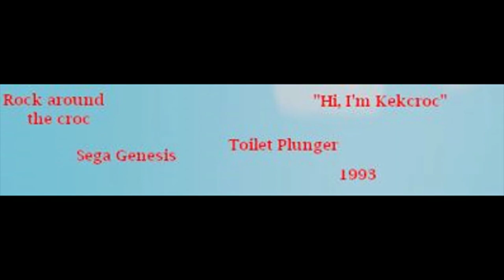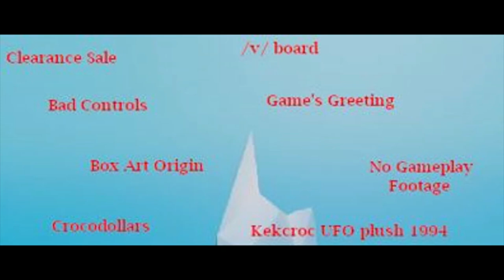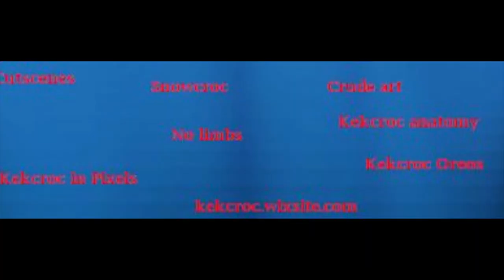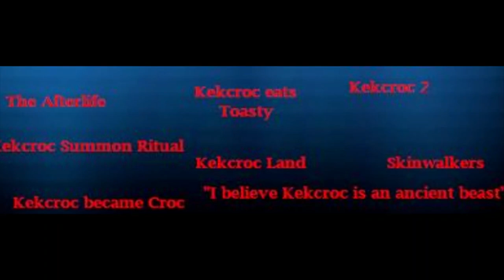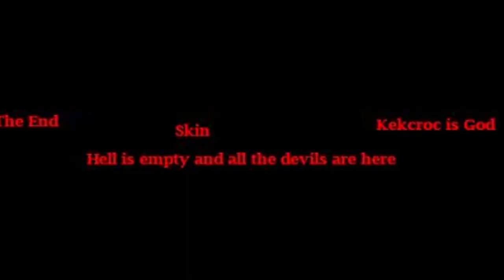The Kekcroc Iceberg | Lost Media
Kekcroc deserves some screen time here on the channel so I thought that today I'd dive into the entire Kekcroc lore at once because I have no self respect and I do a little fooling on the first of April.